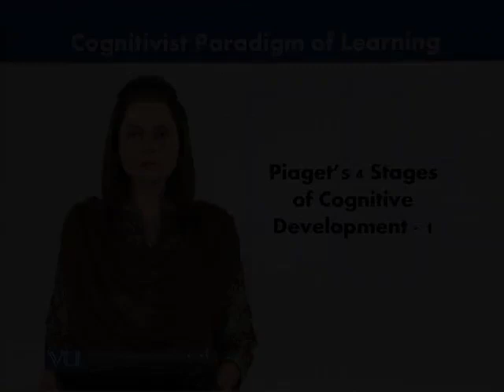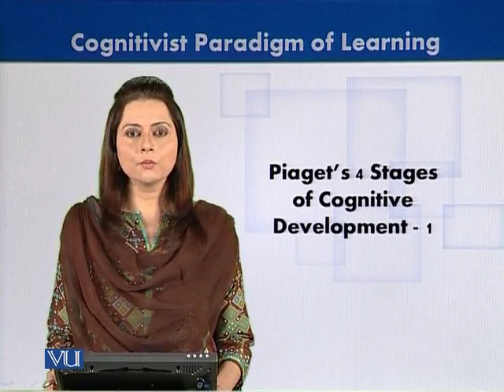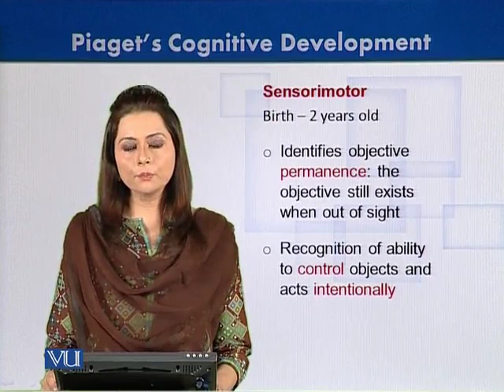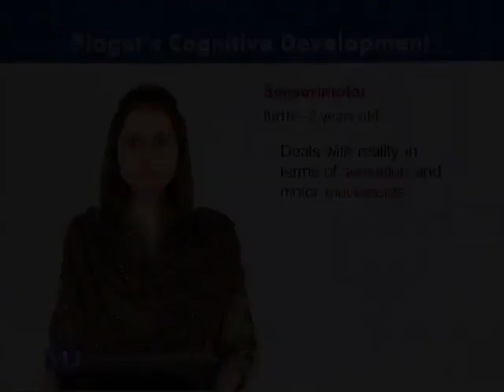EDU201_Topic030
Lecture: Piaget's 4 Stages of Cognitive Development
Topic: Piaget's 4 Stages of Cognitive Development
Part: 01